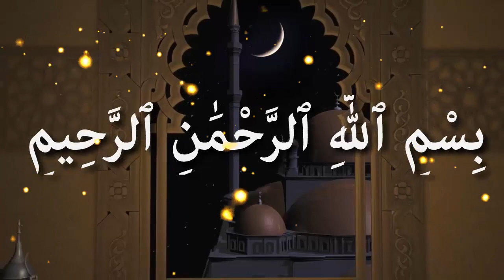খোলা তালাক ও ইদ্দত পালনের বিধান ᴴᴰ┇শাইখ বোরহানোদ্দিন মাদানী